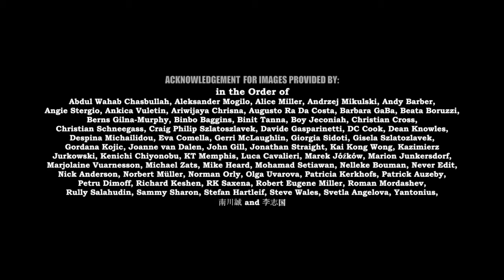2016 Street Shades of Black Gallery Winners - August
2016.08 Street Shades of Black Gallery Winners - August

Acknowledgement to artists for use of their images as follows:
南川誠 and 李志国